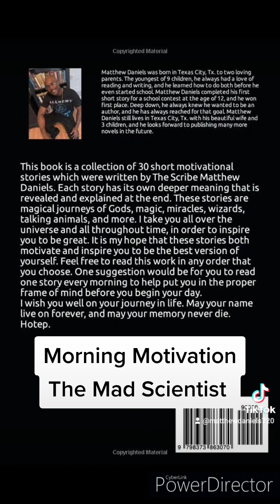The Mad Scientist (92/365): Morning Motivation with Matthew Daniels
The Mad Scientist (92/365)

Good Morning. This story is the 92nd story I've written in an ambitious endeavor to write 365 short motivational stories. One for each day of the year. I hope this helps you begin your day.